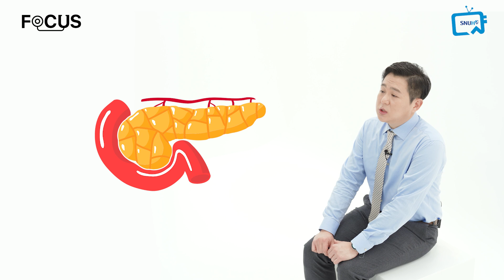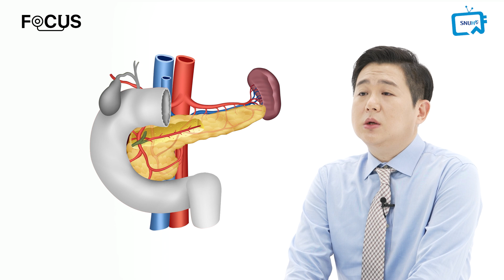췌장암 발생 최대 18배까지, 만성췌장염 증상! | 서울대병원 조인래 교수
만성적으로 염증이 반복된다면 이를 토대로 암 발생까지 이어질 위험이 있다는데...
치료도 중요하지만 가장 중요한 것은 예방!
만성췌장염을 예방하기 위해서는 어떤 생활습관을 가져야 도움 되는지
서울대병원 소화기내과 조인래 교수가 자세히 알려드립니다.

*주요 챕터
00:00 인트로
00:40 주제 소개
00:50 만성췌장염이란?
01:08 만성췌장염의 원인은?
01:27 만성췌장염의 대표적 증상은?
03:23 만성췌장염 치료법은?
04:21 만성췌장염, 췌장암으로 발전하나?
05:07 췌장염 예방법
05:24 끝으로